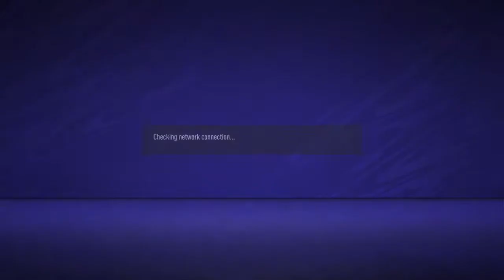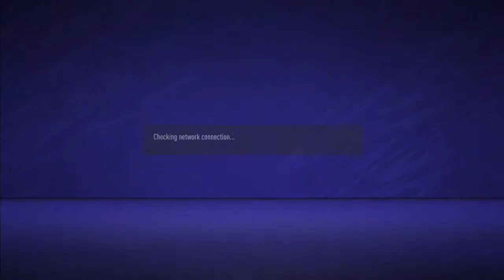MohamadNaim8's Live PS4 Broadcast